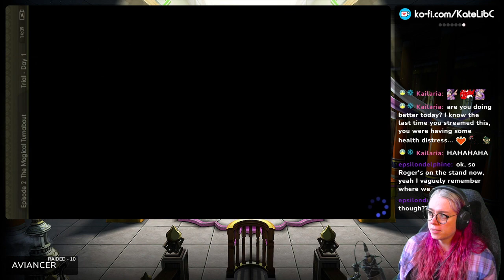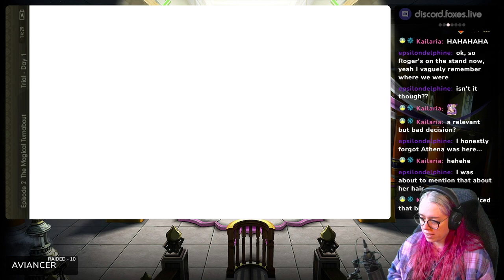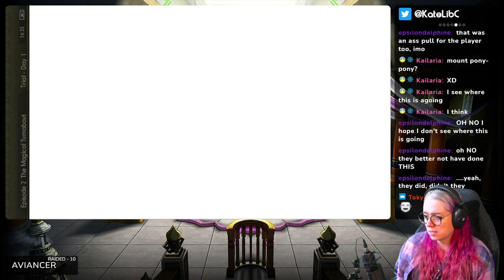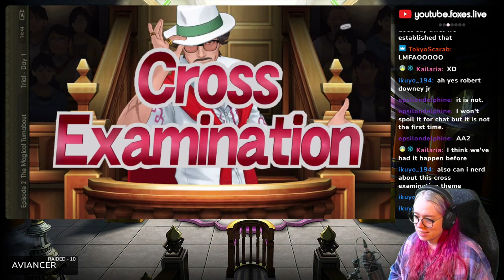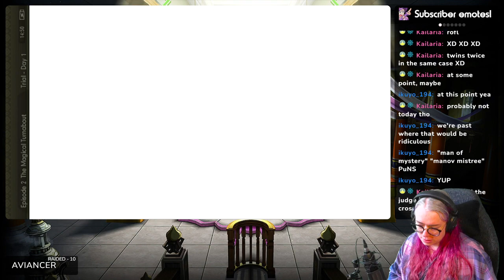Phoenix Wright: Ace Attorney - Spirit of Justice - Episode 2 - Part 5